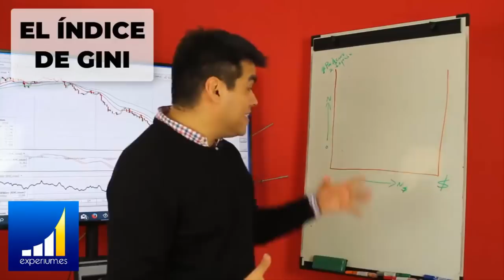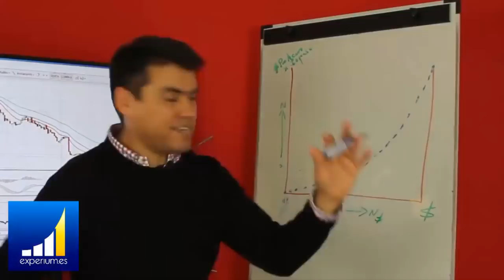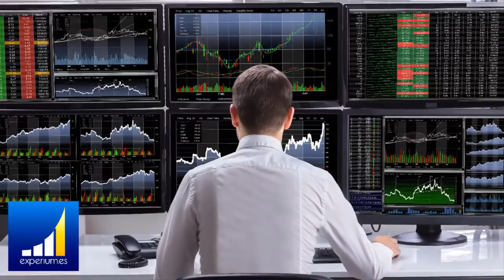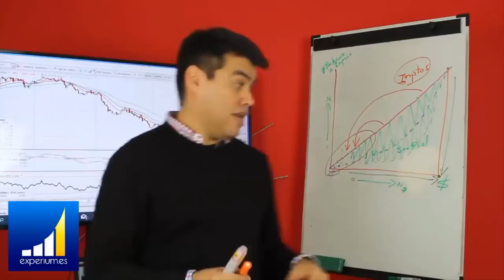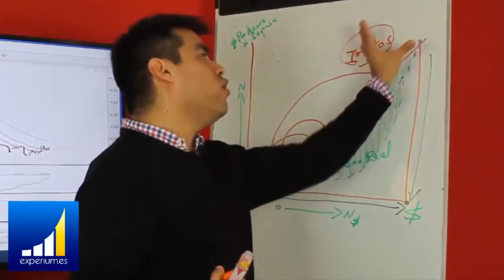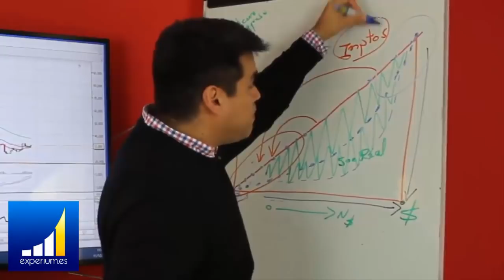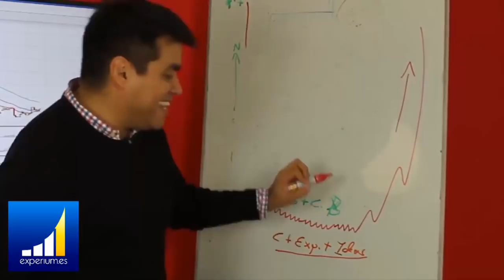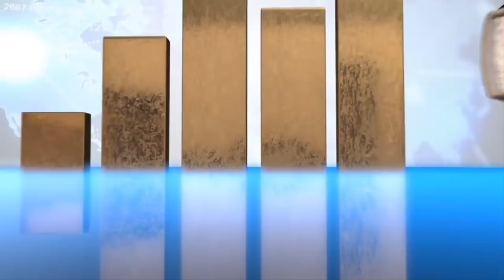¡ATENCIÓN! La DESIGUALDAD en el Mundo esta Disparada, El COEFICIENTE DE GINI AVISA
▼ABRIR▼ El INDICE DE GINI mide la DESIGUALDAD y esto es lo que no te Cuentan.

// CONECTA CONMIGO //

Vídeos imprescindibles